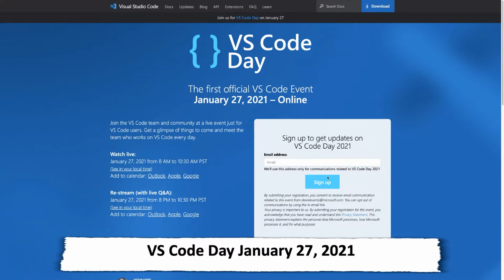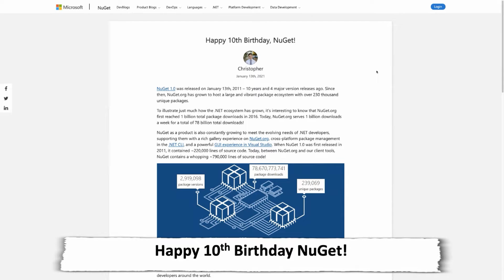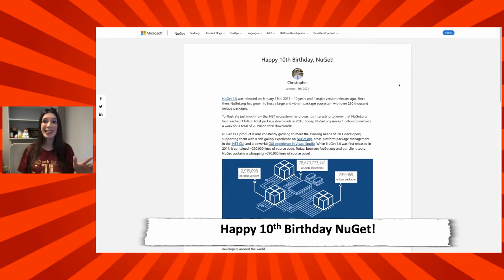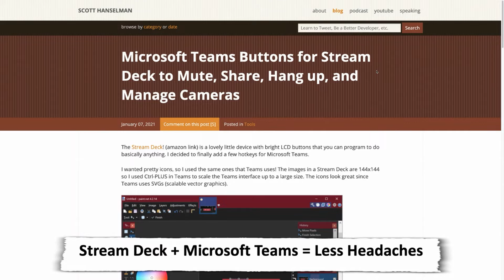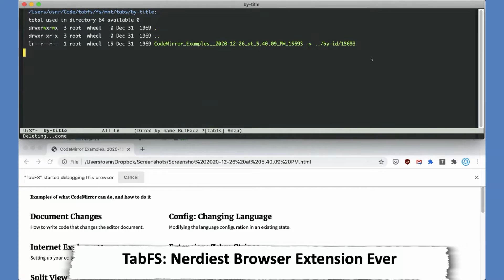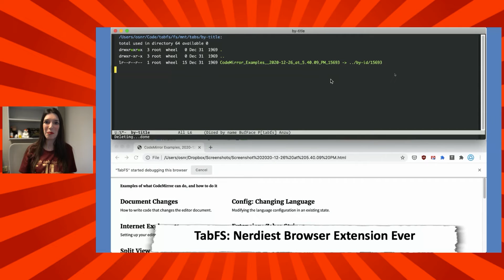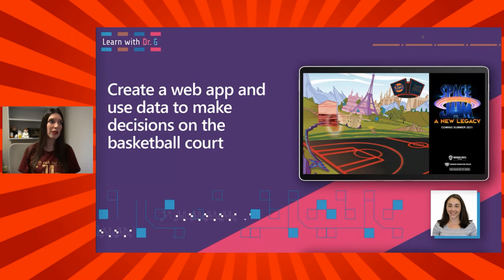TWC9: VS Code Day, Microsoft Ignite Spring, Happy Birthday to NuGet, and more!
After a slightly extended hiatus, Christina is back with tons of (belated, this is Christina's fault) dev news, including:

0:00 Intro
0:26 VS Code Day
1:00 Microsoft Ignite Spring
1:36 Happy Birthday NuGet! You look great!
2:06 Using Azure Key Vault to manage your secrets
2:46 C++ with Visual Studio and WSL2
3:35 Stream Deck + Microsoft Teams = Less Headaches
4:40 TabFS: Nerdiest Browser Extension Ever
5:36 Channel 9 content! IoT, DevOps Lab, and Learn with Dr. G
6:18 Christina's Pick of the Week: CES announcements